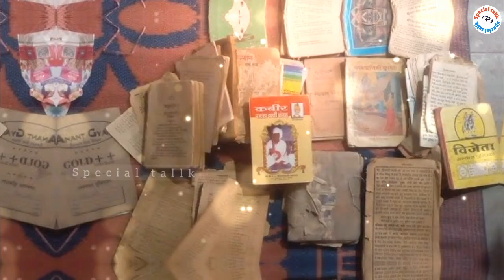नवरात्रि शुरू होने से पहले घर से बाहर फेंके ये 5 चीजें, होती है दुःख और गरीबी का कारण Navratri 2023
Shardiya Navratri 2023 Kab Hai Durga Puja 2023 Date Time शारदीय नवरात्रि 2023 कब से शुरू है In this video we will tell you about navratri 2023 navratri kab se hain navratri kab hai navratri kitni tarikh se hai navratri kis din se hai sardiyo me navratri kab hai october mein navratri kab hai Shardiya navratri 2023 date time shardiya navratri kab hai shardiya navratri kab se hai shardiya navratri kitni tarikh se hai shardiya navratri 2023 mein kab se hai shardiya navratri kab se shuru hai ashwin navratri kab se hai ashwin navratri 2023 date time october mein navratri kab se hai september mein navratri kitni tarikh se hai Shardiya navratri 2023 sahi tareekh Shardiya navratri kab se shuru hai 2023 Shardiya navratri shubh muhurat 2023 October me navratri kitni date ko hai 2023 Shardiya navratri ghat sthapana ka muhurat 2023 durga puja 2023 October durga pooja date time 2023 navdurge pujan samagri kalash sthapana kaise kare navratri durga puja date time 2023 importance of navratri navratri festival 2023 Shardiya navratri 2023 worship date time vasant navratri ghat sthapana puja vidhi navratri 2023 nine form of goddess durga worship process Shardiya Navratri Akhand Jot Niyam in hindi navratri 2023 list date in hindi navratri 9 days 9 lucky color navratri maa durga 9 din 9 bhog when is Shardiya navratri 2023 when is shardiya navratri 2023 navdurge nou mantra navdurge mantr puja vidhi navratri 2023 date in india hindu calendar Shardiya navratri festival tips Shardiya navratri 2023 tithi shardiya navratri hindu new year begins 2023 navratri puja vidhi kalash sthapana navratri 2023 ghat sthapana simple navratri puja at home tips navratri puja vidhi 2023 simple navratri puja at home in hindi puja vidhi 2023 simple navratri puja at home in hindi durga puja vidhi nav durge mantra arti bhog navratri puja how to do navratri puja and fast preparation navratri kanya pujan samagri navgurge navratri kanya puja gifts in hindi navratri me kanya ko kya dena chahiye navratri me kanya ko kya gift dena chahiye kanya pujan ke baad kya kare navratri mantra navratri navdurge aarti navdurge festival navdurga date time muhurt navdurga puja vidhi navratri kya kare kya naa kare navratri niyam navratri vrat niyam navratri ke douran kin karyo ko karna chahiye what to do work on navratri what do not work navratri things do not navratri rules navratri fast vrat navdurga navdurge 2023 navratri October 2023 navratri 2023 astrology navratri pooja navratri status Shardiya navratri pooja vidhi Shardiya navratri dushhara 2023 vijayadashmi 2023 navratri vrat katha Shardiya navratri astrology durga pooja kab se hai 2023 mein durga puja pujan samagri durga puja kab se shuru hai 2023 mein dashara kab hai 2023 mein shardiya navratri kab hai sardiya nabratri date 2023 sharad navratri kab se shuru hai sharad navratri 2023 kab hai ashwin navratri kab se hain ashwin navratri kab se shuru hai ashwin navratri kab se start hail नवरात्रि कब से है नवरात्रि कब की है नवरात्रि कितनी तारीख से है नवरात्रि 2023 में कब शुरू है शारदीय नवरात्रि कब से शुरू हो रहे है।